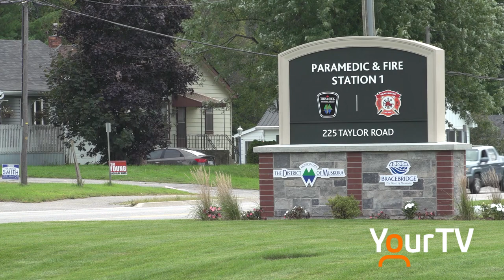The new Bracebridge Fire Hall and Muskoka Paramedic Services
It's a building shared between two agencies that work together closely. There was an official grand opening on Sept 6. Both the fire department and Muskoka Paramedic Services are happy with their new home.